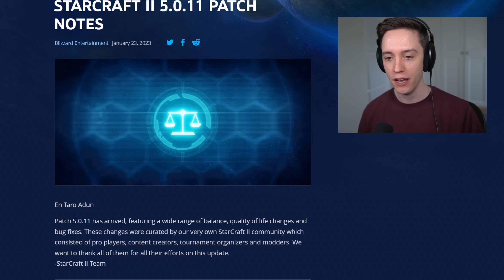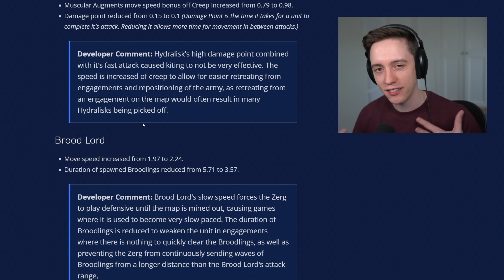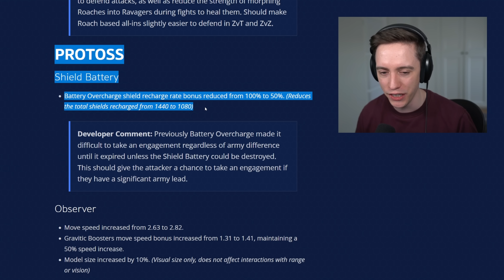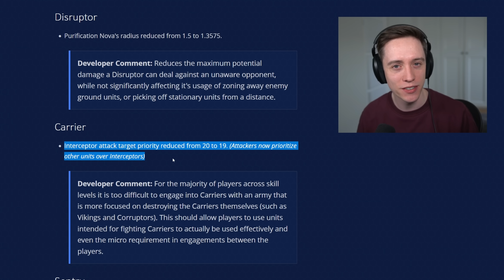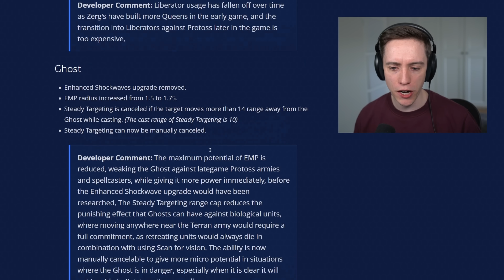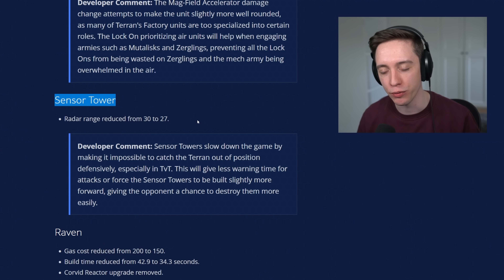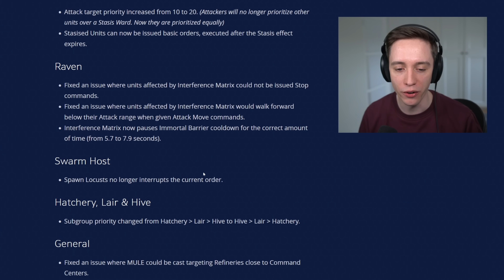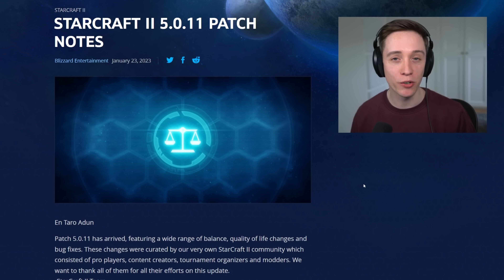StarCraft 2: The End of Protoss? (New Balance Patch)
The new StarCraft 2 balance patch is live. In this video I go over all the changes made to Zerg, Protoss and Terran and ramble about a few things related to SC2.